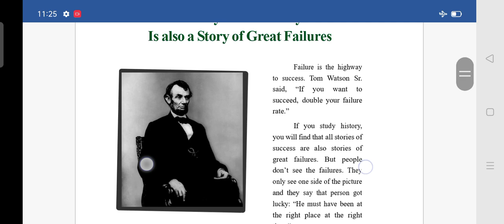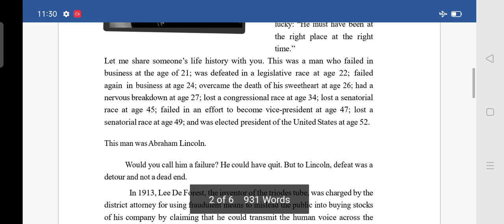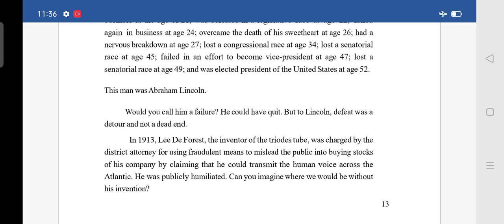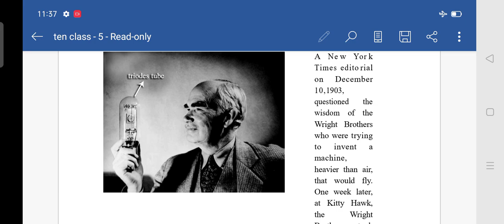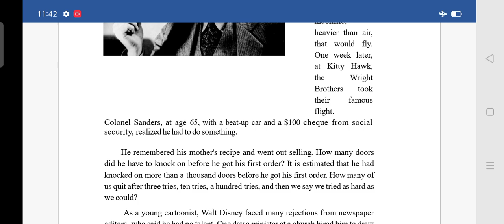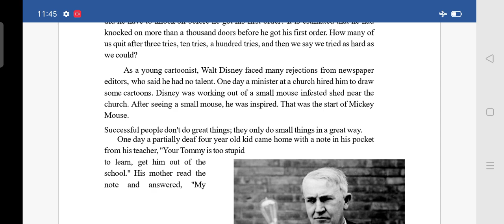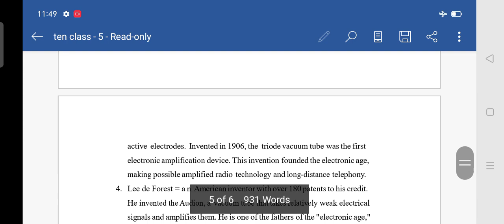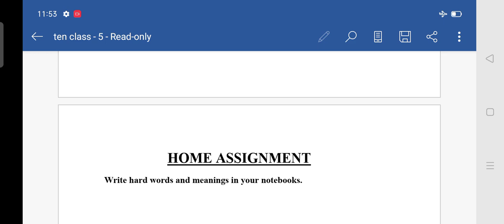10TH CLASS ENGLISH LECTURE 05 B READING EVERY SUCCESS STORY IS ALSO A STORY OF GREAT FAILURES